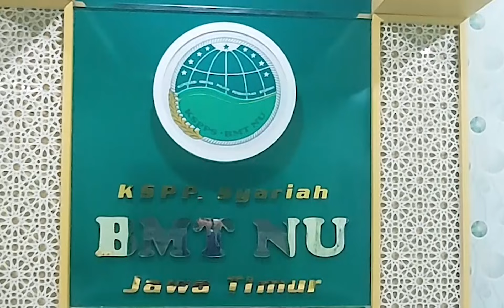Hymne BMT NU Jawa Timur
KSPP. Syariah BMT NU Jawa Timur
info lenkap klik link di bawah